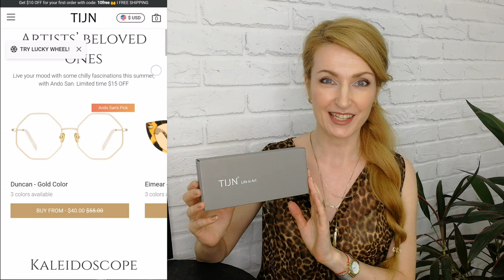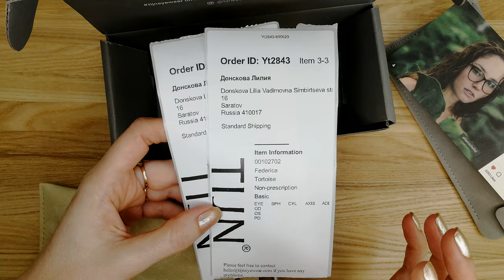ИМИДЖЕВЫЕ ОЧКИ TIJN | Прозрачные И Противотуманные Anti-Fog Очки | Мода 2021